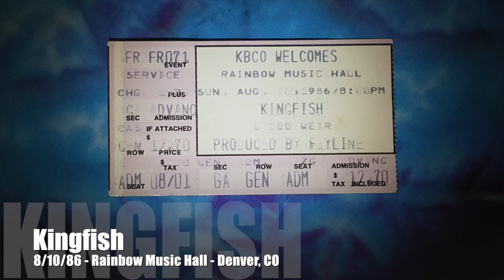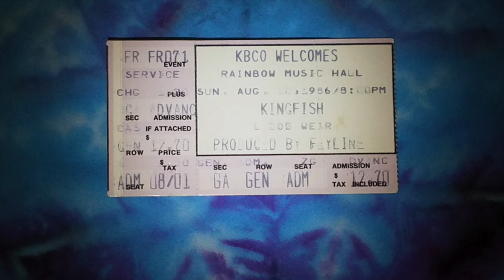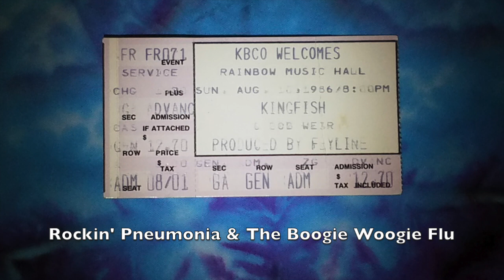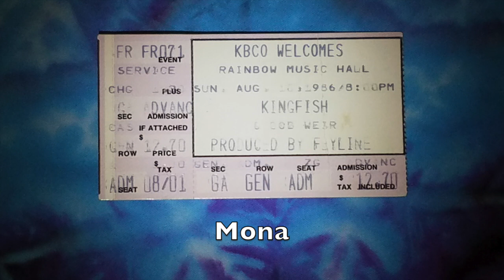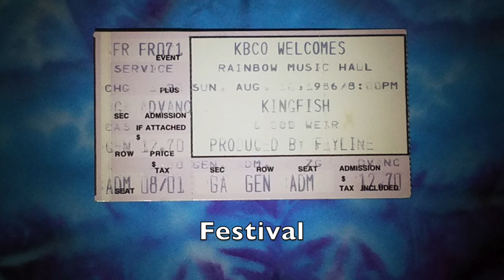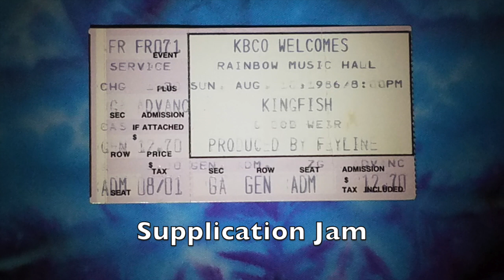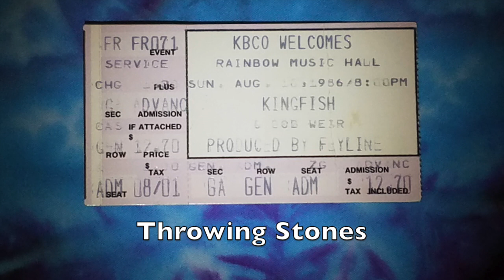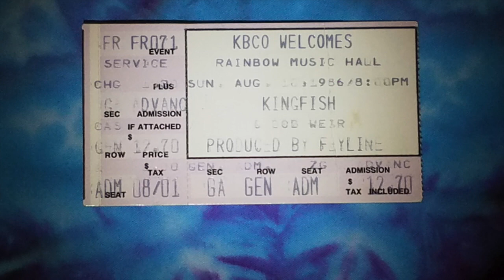Bob Weir & Kingfish with Steve Kimock - 8/10/86 - Rainbow Music Hall - Denver, CO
Set 1:
00:00:00 Poison Ivy
00:03:38 Big Iron
00:08:14 Youngblood
00:12:08 C.C. Rider
00:18:21 Eyes of the Night
00:23:45 Promised Land
00:29:00 Jump for Joy
00:33:12 I Know You Rider
00:36:58 Rockin' Pneumonia and the Boogie Woogie Flu
00:40:35 Juke
00:44:04 Too Much in Love
00:49:27 Groupie
00:52:31 One Night Stand
00:56:43 Mona
01:01:56 Hypnotize

Set 2:
01:13:00 Festival
01:17:47 Far Away
01:21:45 City Girls
01:25:36 Easy to Slip
01:37:57 Supplication Jam
01:37:17 This Time Forever
01:41:25 Desolation Row
01:50:21 K.C. Moan
01:53:02 Throwing Stones
02:00:47 Willie and the Hand Jive
02:07:31 Josephine
Around and Around - not on tape

Band:
Steve Kimock - lead guitar
Bob Weir - guitar, vocals
Matt Kelly - harmonica, guitar, vocals
Anna Rizzo - vocals
Barry Flast - piano, keyboards, vocals
Steve Evans - bass
Dave Perper - drums

Taped by Doug Wright